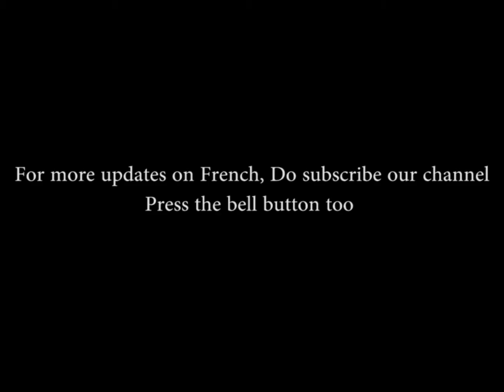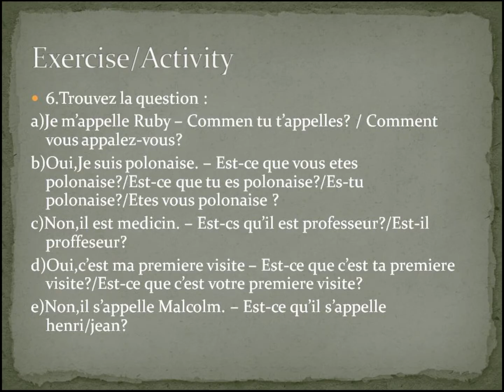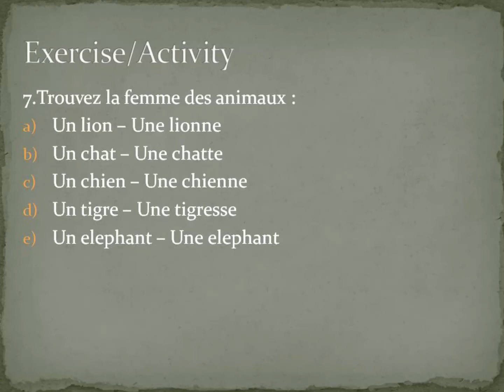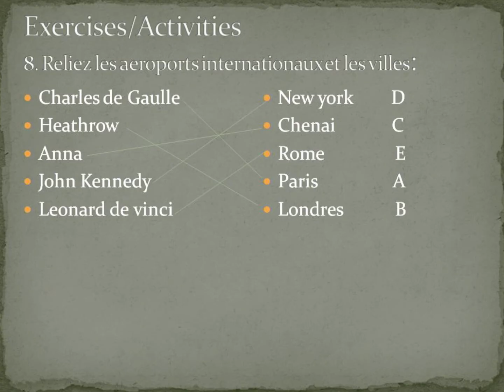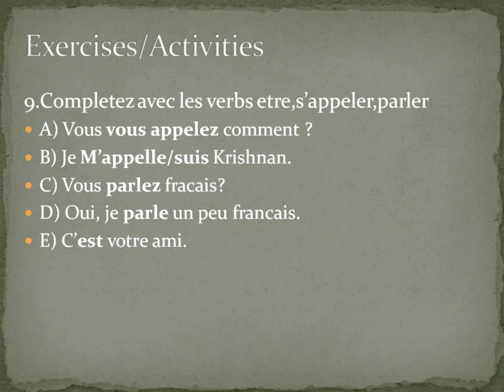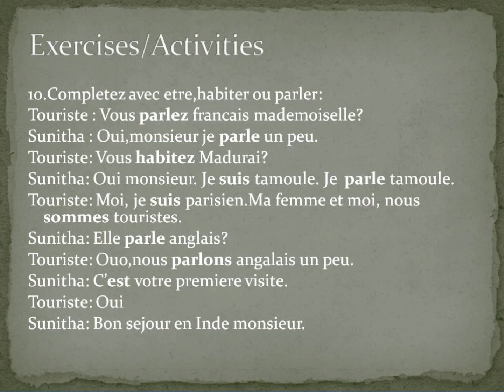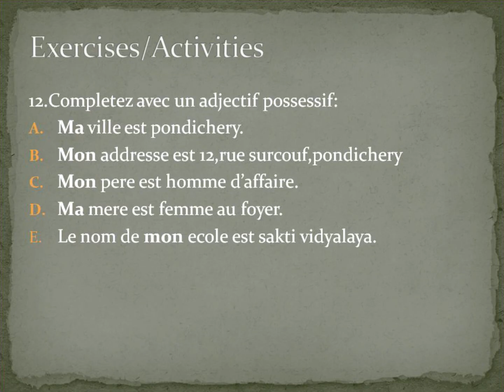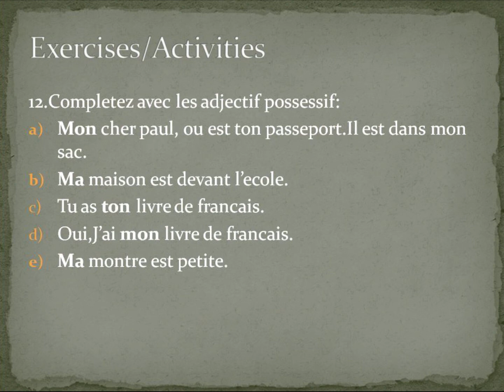11th std french - lesson 1 exercises - Tamilnadu state board syllabus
This video is the continuation of the previous video.In this video i have given solution for the book back exercises. If you have missed my previous videos please go take a look at it. 11std french lesson 1 - a une soiree.